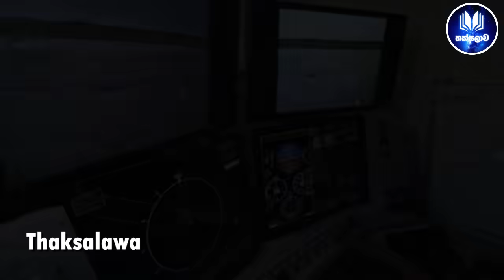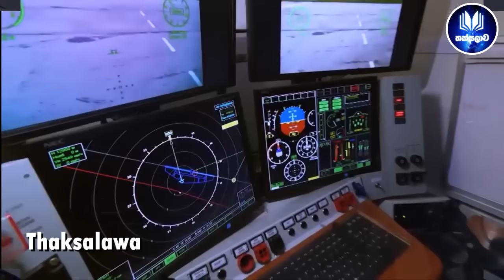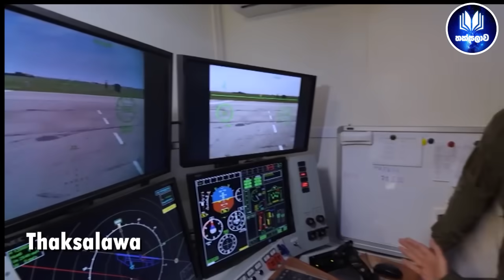සතුරාට නොදැනීම සතුරු ඉලක්ක වනසා දමන රුසියාවේ ප්‍රබලම ඩ්‍රෝන් යානය S 70 Okhotnik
තාක්ශය දියුණු වෙද්දී ඒ තාක්ෂණය ඉස්සෙල්ලම භාවිතා කරන්නේ යුද කටයුතුවලට. ඒක නිසා අනාගත යුද්ධ වල දී මිනිසුන් වෙනුවට රොබෝවරුන් සටන් කරන්න බොහෝ දුරට ඉඩ තිබෙනවා. මේකට හොඳම උදාහරණයක් තමයි රුසියානු රොබෝ ඩ්‍රෝන් එක S-70  Okhotnik